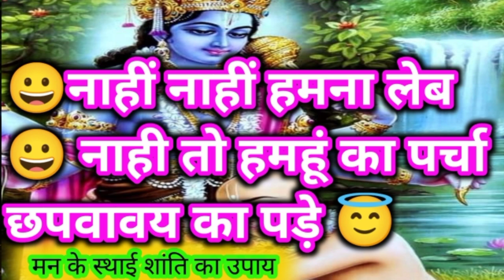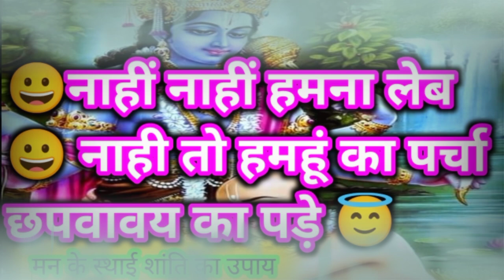😇बहुत मुश्किलें हैं आपसे समर्पण कराने में😀नाहीं नाहीं हमना लेब नाही तो हमहूं का पर्चा छपवावय का पड़े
😇बहुत मुश्किलें हैं आपसे समर्पण कराने में
😀नाहीं नाहीं हमना लेब नाही तो हमहूं का पर्चा छपवावय का पड़े

About this video -:

नाहीं हमना लेब
नाही तो हमहूं का पर्चा छपवावय का पड़े

दोस्तों आज के समाज में अच्छी और सच्ची बातें इतनी नहीं फैलती है
जितनी तेजी से झूठ और अफवाहें फैल जाती है।

लोग जाने कैसे कैसे पर्चे अब व्हाट्स ऐप पर भी लिख कर भेज देते हैं कि
फला मन्दिर , फला मस्जिद में एक सांप निकला जो लड़की बन गई वगैरह वगैरह

फिर अन्त में डरा भी देते हैं कि इसे पढ़ने के बाद 50 लोगों को नहीं भेजा  आपके घर में कोई मर जाएगा।

तबाह हो जाओगे।

दोस्तों उन्ही दिनों की बात है
जब कई सालों के अनुभवों और जांच के बाद
 मुझे  इस बात का पक्का यकीन हो गया कि

परमात्मा के प्रति हमारे एक भावपूर्ण समर्पण से ही

हमारे जीवन में असम्भव दिखाई देने वाली मन की स्थाई शान्ति ही नहीं
बल्कि
भगवद कृपा से विशुद्ध प्रेम,आनन्द और मोक्ष मार्ग भी अति सहज हो जाता है ।

चाहे कोई किसी भी धर्म मजहब का हो।
क्यों कि सबका मालिक एक है।

मुख से बोल कर किसी को समझा पाने में असमर्थ था
परन्तु
भगवान की कृपा से लिखने में एक्सपर्ट था।

दो पन्ने में अपने अनुभवों के सारांश और समर्पण की प्रेरणा लिख कर  लोगों में बांटने लगा  ।

परन्तु गांव गया तो
जब एक बहन को शर्माते सकुचाते हुए पर्चा देने की कोशिश करने लगा तो
वो बहन ऐसे भागी जैसे उसने पर्चा नहीं कोई भूत देख लिया हो
और कहने लगी नाहीं नाहीं हमना लेब नाही तो हमहूं का पर्चा छपवावय का पड़े ।

बहुत समझाने पर पर्चा लेना तो दूर वो बहन पास भी नहीं आई ।

मैं भी शर्मसार होते हुए श्री भगवान से शिकायत करने लगा कि वाह पिता श्री आपने मुझे काम भी बड़ा अजीब दे दिया है.